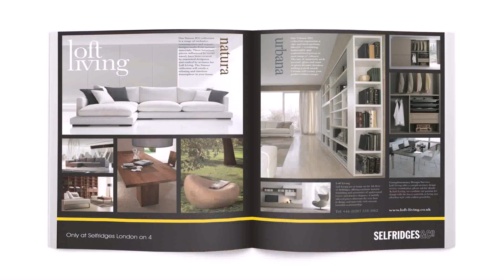Buy Car NY 5% DP